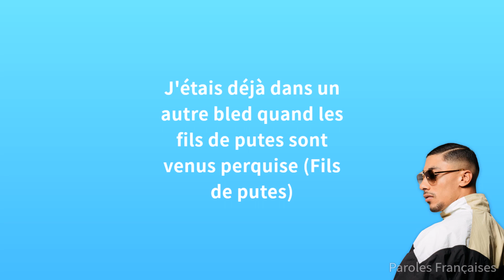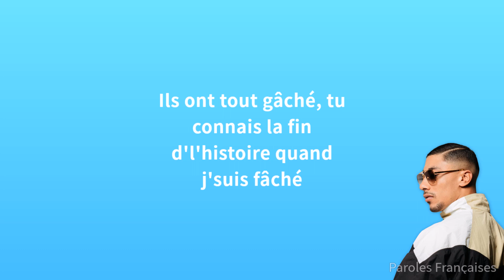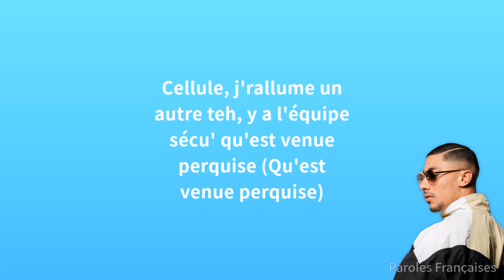Soso Maness - Parapluie ft. Maes (Paroles)